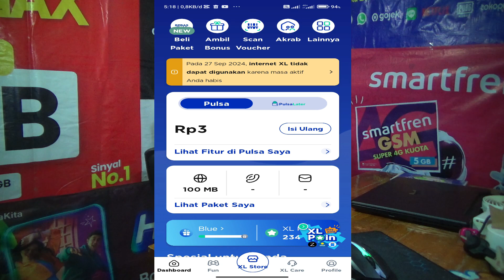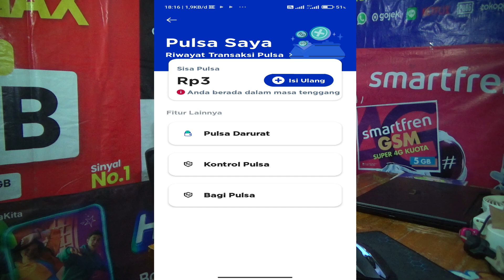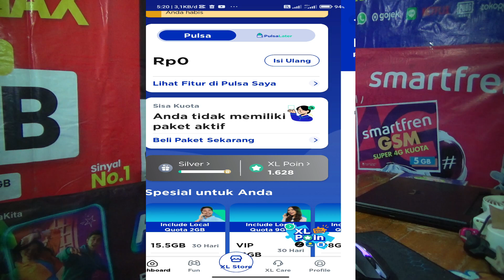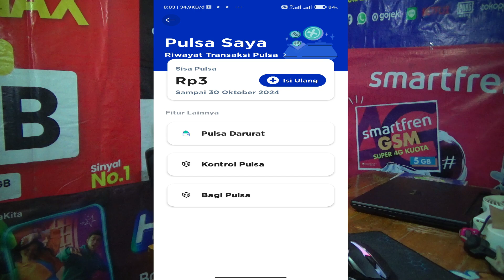Aplikasi My XL Terbaru Cek Masa Aktif & Masa Tenggang Lebih Mudah Nomor Bakalan Anti Hangus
Aplikasi my XL lebih mudah untuk mengetahui masa aktif & masa tenggang nomor XL prabayar kita, bila dibandingkan dengan dial *123 atau *808#. Saya akan bahas aplikasi my XL ini terkait masa aktif dan masa tenggang nomor XL prabayar.